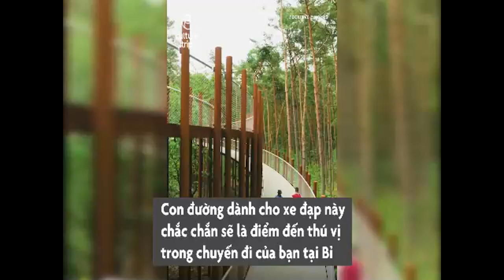Con đường xoắn ốc ẩn giữa rừng cây ở Bỉ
Sở hữu chiều dài chừng 700 m, con đường xoắn ốc nằm giữa khu rừng Pijnven (Bỉ) là điểm đến thu hút du khách. Khi đạp xe, bạn có thể ngắm nhìn quang cảnh tuyệt đẹp của khu rừng.